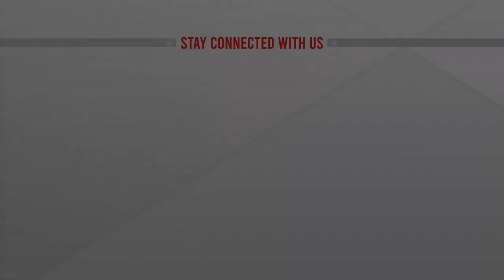ট্রাই নেশন সিরিজের স্পন্সর বিএনও লুব্রিকেন্টস | BNO Lubricants | ATN News